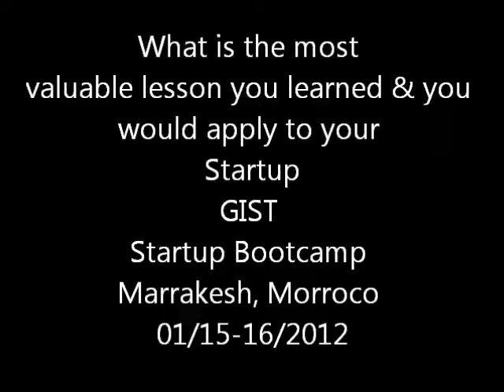Lessons learned GIST Maghreb Startup Bootcamp